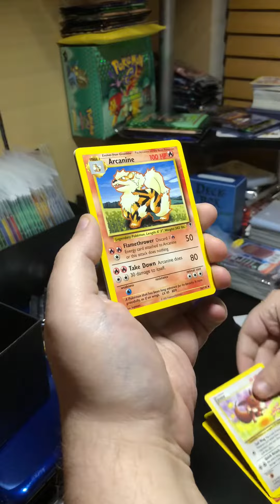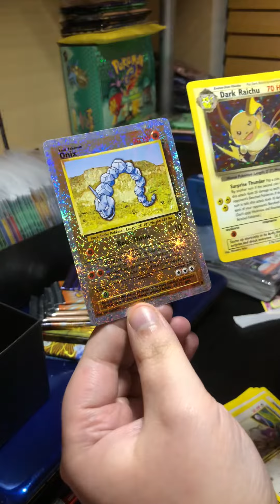Pokémon Legendary Collection Booster Pack Opening!! *INSANE PULL*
What’s Up YouTube Poke FAM!

Let’s go with another EPIC Pokémon Vintage Booster Pack Opening!! This time I’m opening up a Legendary Collection Booster Pack!!!

This video was taken a couple year ago!! So unfortunately nothing you see is for sale lol!!

Hope you Vintage Pokemon collectors enjoy this video and are excited for all the more content to come!!

Now sit back and watch this epic pack opening!! Apologies for the messy desk 😅

Thank you guys again!!

Micheal
ThePokeJew